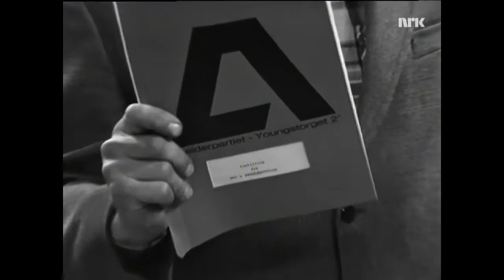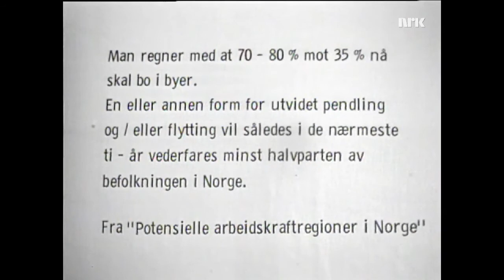Pendlerne: Komitemøte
Scene frå Nationaltheaterets forestilling "Pendlerne", 1973. Dette er ei satirisk framstilling av eit møte i ein komite i Arbeiderpartiet, der både LO, fagrørsla og sentralstyret er med. Heile pendlargruppa er med rundt bordet: Jan Hårstad, Kjell Kjær, Liv Thorsen, Helge Jordal, Randi Koch, i tillegg til gitaristen Åsmund Feidje og bassisten Sigurd Haugen. Tekst: Arnljot Eggen.